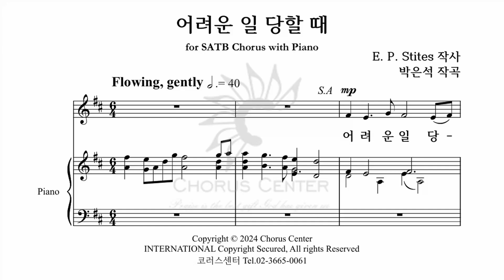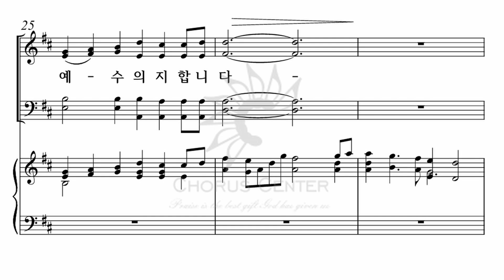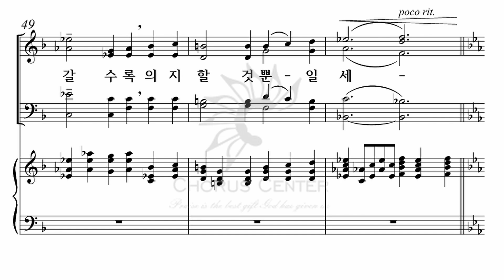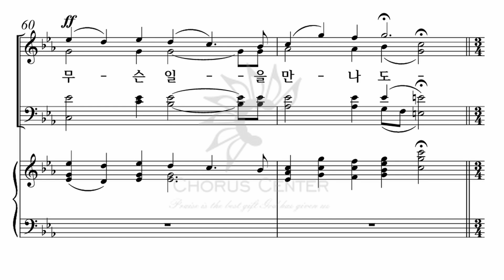[예수 나의 기쁨 23집] 26. 어려운 일 당할 때_ 테너